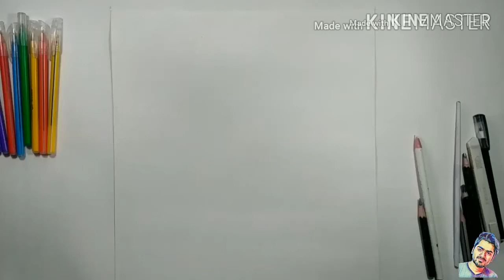Ayushmann khurrana pencil portrait (Sudip art).